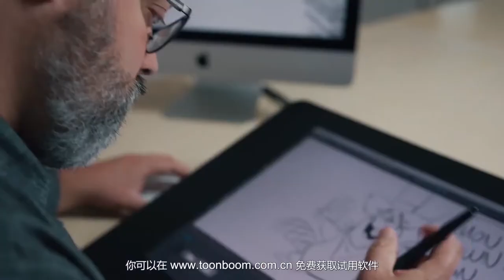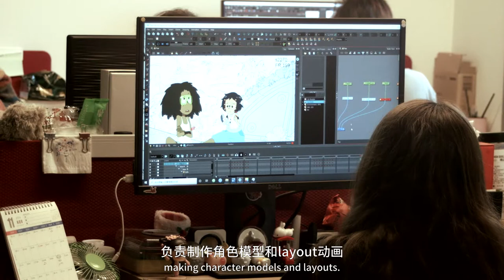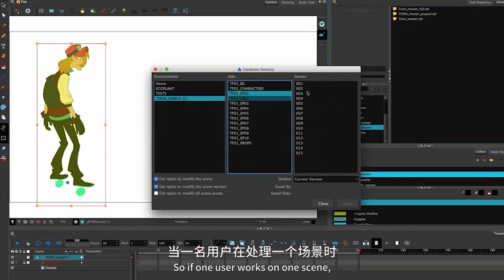Inside Animation Studio - Feitong Studio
A video showing the inside of an animation production studio, if want to connect with Feitong Animation Studio feel free to PM.      (Note : Some parts are in Chinese, no translation)